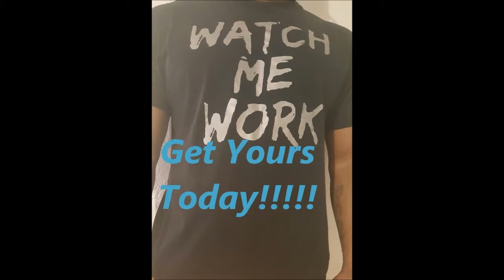WEBSITE IS UP!!!!!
Ziggydoom.wix.com/watchmewrk